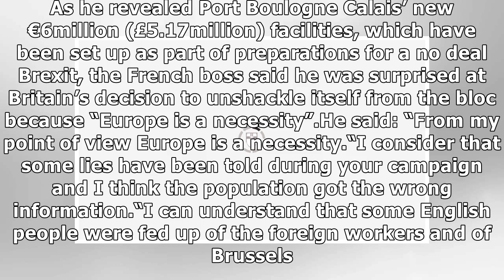Calais boss LETS LOOSE: Brexit voters 'given WRONG information - Brussels is NECESSITY!'